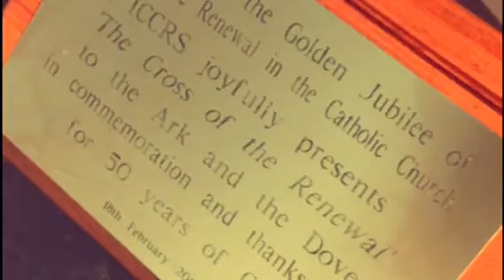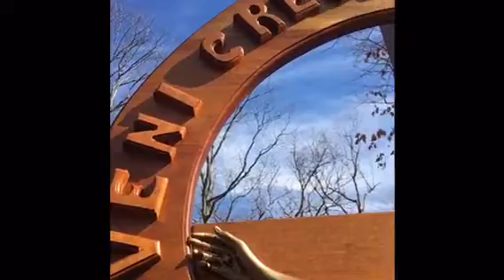Cross of Renewal